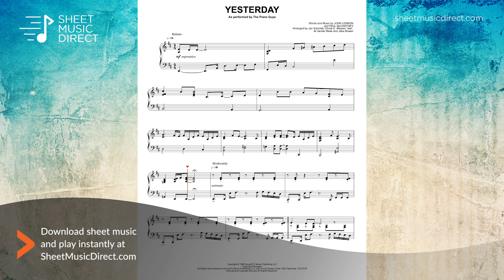Yesterday Sheet Music - Arr. The Piano Guys - Piano Solo [Official Sheet Music]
Learn how to play The Piano Guys’ arrangement of The Beatles’ hit song “Yesterday” with the official artist-approved sheet music arranged for Piano Solo